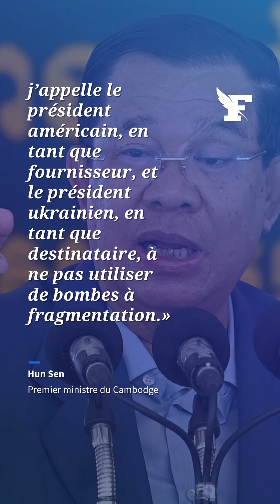Washington va livrer des armes à sous-munitions à Kiev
Ces bombes, qui frappent indistinctement civils et militaires, sont censées aider l'armée ukrainienne à pallier son déficit chronique en obus d’artillerie. Avec cette nouvelle tranche d’armes à 800 millions de dollars, les État-Unis espèrent relancer une contre-offensive qui patine.